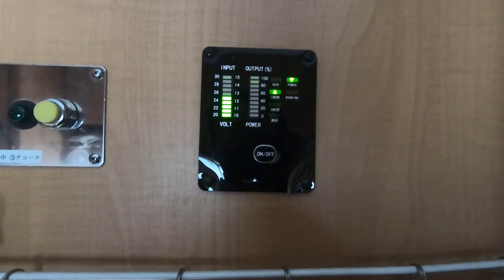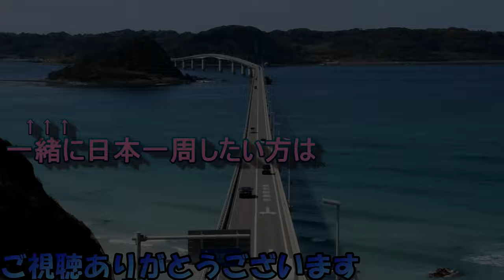由布院→国東半島散策は道がない…【キャンピングカーで日本一周夫婦】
温泉好きながっちゃんが由布岳温泉へ
むっちゃんはリモートワークについてお話しします。
そして国東半島にあるシンピキテキな両子寺へ行って来ました。
道中、目的地が無い…なんてことも！！

【自作キャンピングカー 】無計画の車中泊旅がスタート！初日からまさかの疲労蓄積！？【和歌山県①】
エブリイに自作タープをDIY★初めての車中泊キャンプ！愛車紹介DA17V PCリミテッド